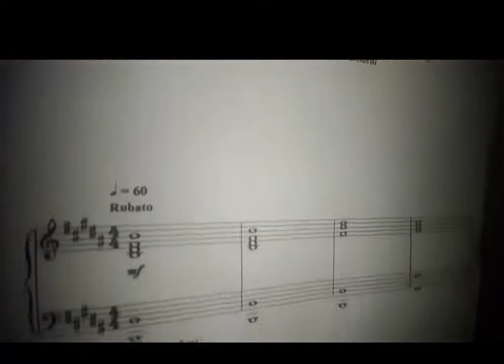Great 63th Birthday to the legendary Kyle "Kale" MacLachlan: Preview of my Keyboard Tribute to Him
2) See that at the end I inserted also my wishes to Kyle and in two versions: the first one in Neapolitan and the second in Italian or classic style. This because yesterday was the International day of dialect according by UNESCO and so in this special occasion, as I did also for the Report, also here I uploaded two different versions of the video in honor of the celebration of yesterday. I hope you enjoy this. Even if I thin I prefer the classic version.

3) IMPORTANT NOTE: In the tribute last year I forgot to add two piece, alas. The first piece was Sycamore Trees and I should have inserted it before Dark Mood Woods. Anyway you can esaily rescue it from my Twin Peaks playlists on the main keyboard channel. On the channel there are various versions of Sycamore Trees. As regard the second piece should have been entered before Dark Space Low. It is Laura Palmer's Theme ("Laura meets Dale Cooper Version")

Movie Part

Twin Peaks Part (Special FBI Agent Dale Cooper)

Happy Birthday Part

19:43 Happy Birthday Kyle in Neapolitan;
21:36 Happy Birthday Kyle Classic or Italian Version